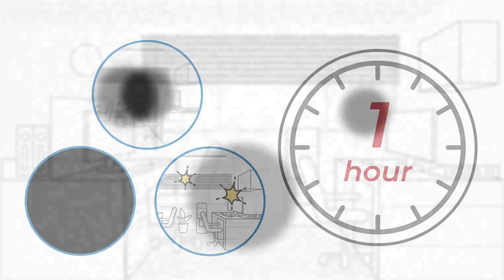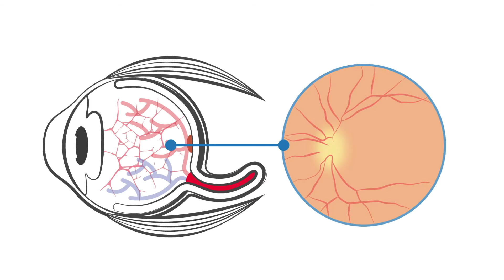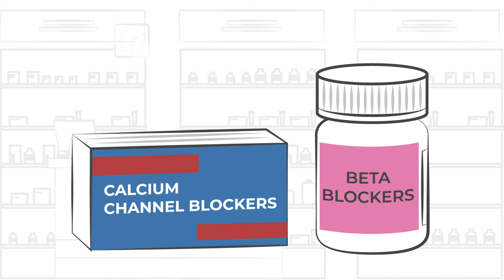What is Ocular Migraine? - Chapter 1: Migraine Types - Explainer Video Series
People with migraine with aura can experience visual symptoms but that condition differs from ocular migraine. Learn how to differentiate the two migraine types in this quick explainer video.

Learn more about migraine at MigraineDisorders.org

This content has been medically reviewed by Dr. Rani Banik

This video is sponsored in part by Amgen, AbbVie, Lundbeck, and Collegium Pharmaceutical.